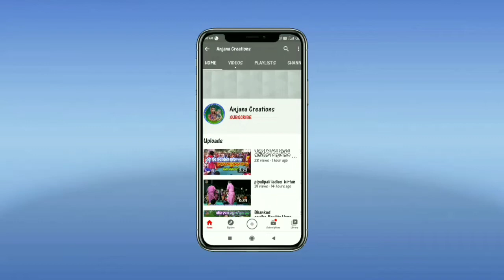J Srigida Mahila Kirtan, Classical Song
ଐସି ଲାଗି ଲଗନ୍ ମୀରା ହୋ ଗୟି ମଗନ,ହିନ୍ଦୀ ମୀରା ଭଜନ,